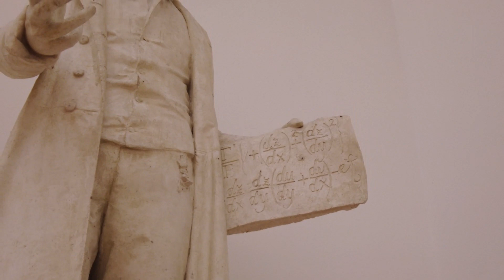Art Collections at Museo Vincenzo Vela in Ligornetto, Mendrisio, Switzerland _Swiss Modern Sculptor